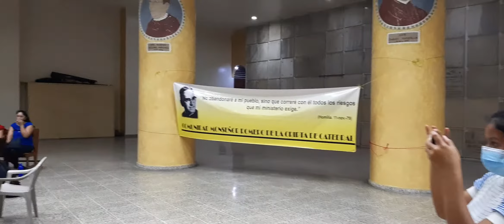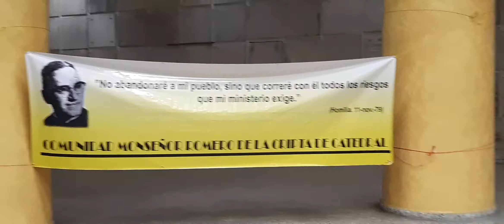Símbolo de Rebeldía, Canto a San Romero, Misa 24 de marzo 2021, 41 Aniversario de su Martirio.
Canto Símbolo de Rebeldía, del Grupo Yolocamba Ita, Letra y música de Alvar Castillo. Misa en la Cripta de Catedral Metropolitana de San Salvador, El Salvador, 24 de marzo de 2021.
Letra
Símbolo de rebeldía
fue tu manera de amar.
Serás por siempre profeta,
guía de la Libertad.

En estos tiempos de guerra
tu valentía orientó
la esperanza justiciera
gritando liberación.

(coro) Monseñor vives hoy
en el corazón
del pueblo que tanto te amó.
Monseñor tu verdad
nos hace marchar
a la victoria final.

Hoy tus palabras sencillas
denuncian la realidad;
marcan con sangre al tirano,
llaman al pueblo a luchar.

No podrá callar tu ejemplo
el imperio del dolor.
Tu sangre será la vida,
el renacer del amor.

en el corazón
Monseñor tu verdad
nos hace marchar